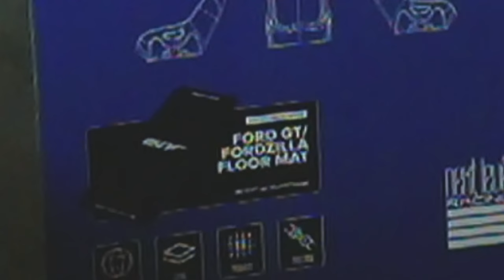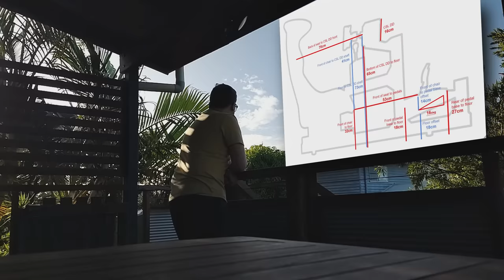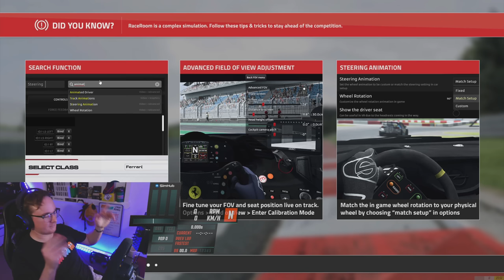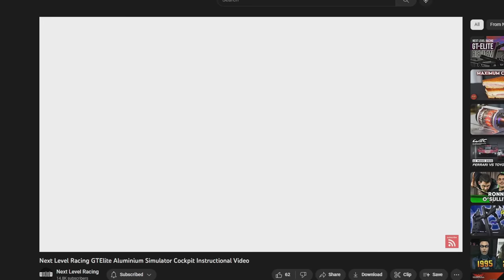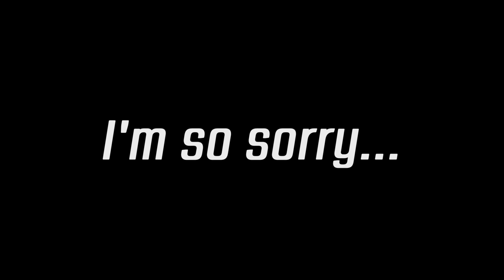My New Sim Rig! Next Level Racing GTElite Cockpit - Unboxing, Assembly and First Impressions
I recently, and rather unexpectedly, came into possession of a brand new GTElite Cockpit by Next Level Racing (the special Ford GT version, no less) which I unbox, assemble and try out for the first time in this video. It looks stunning, comes together easily and feels absolutely solid, but as always, there’s a little bit more to it than just that…

THIS IS NOT A PAID PROMOTIONAL VIDEO AND THESE OPINIONS ARE 100% MY OWN! That said, Next Level Racing very generously sent this rig and seat to me for FREE to keep in return for an honest review. Wow, I know, right?

0:00 Hello and welcome!
0:54 What is the Next Level Racing GTElite Cockpit?
1:29 Day 1 - Packing down my old Simetik K2-R rig
3:32 Day 1 - Assembling the Next Level Racing GTElite Cockpit
6:15 Day 1 - Mounting the ES1 Seat
7:48 Day 2 - Nice day outside…
8:48 Day 2 - Assembling the monitor stands
10:38 Day 2 - Assembling and mounting the button box attachment
11:55 Day 2 - Assembling and mounting the keyboard/mouse attachment
13:02 Day 2 - Mounting my gear back on the rig
15:02 Day 3 - Feeling sore…
15:48 Day 3 - Cables everywhere!
16:18 IT’S FINISHED!
16:49 My first impressions - sitting in the Next Level Racing GT Elite Cockpit for the first time
20:02 Mt first impressions - out on track
22:56 My detailed thoughts on the Next Level Racing GTElite Cockpit
32:51 Thanks to Next Level Racing
33:28 Shameless self promotion